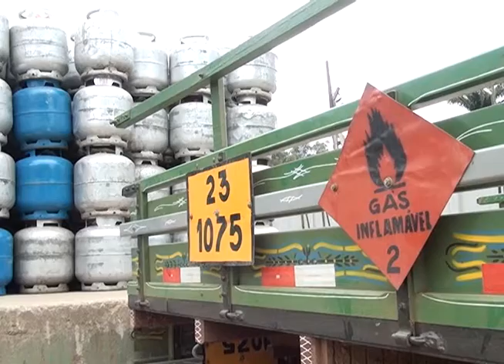CUIDADOS COM O BOTIJÃO DE GÁS